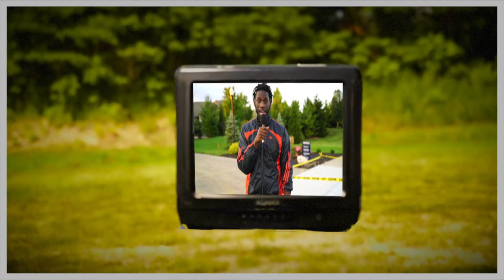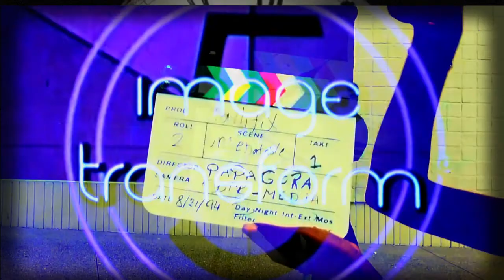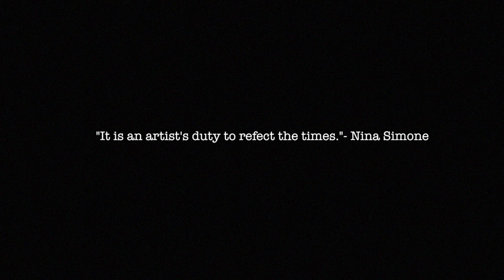In Dis Day-N-Age (Short Film)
New Ep & Short Film "In Dis Day-N-Age"

Directed by Papa Gora
Shot By: Noir Media
Day-N-Age (Prod. By Sal Dali)
Undebetable (Prod. By Stallitix)
WestSide Of Heaven, Pt, 2 (Prod. By Sal Dali)